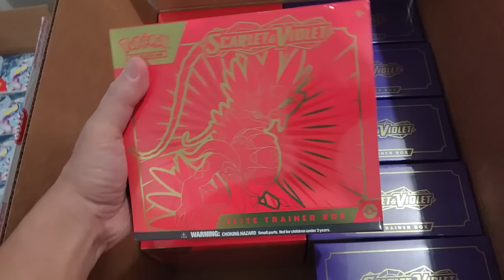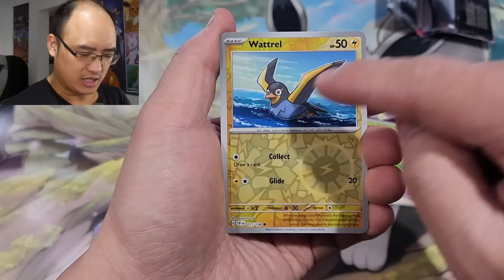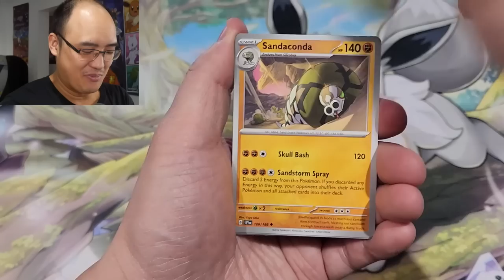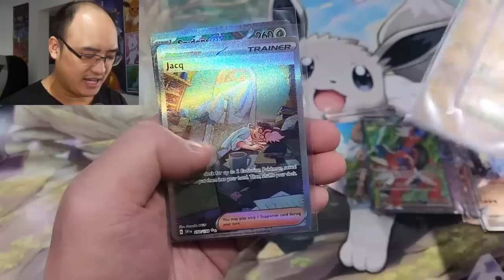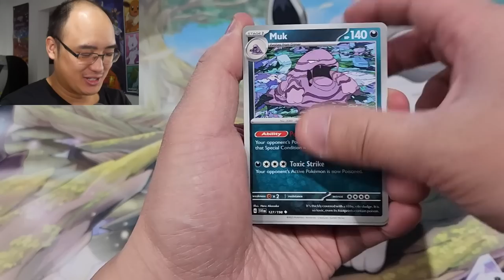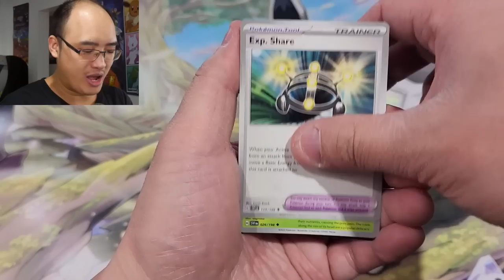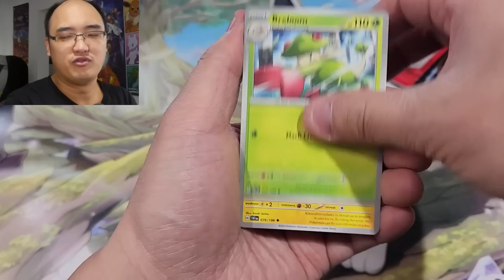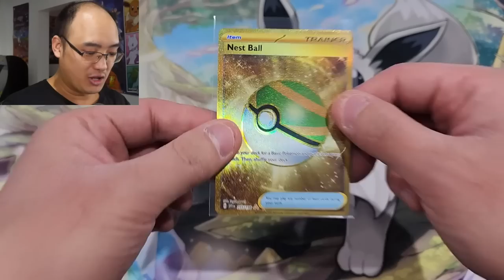Ouverture 100 Packs Pokemon Scarlet & Violet (Nouvelle Série) !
La nouvelle série de cartes Pokémon ''Scarlet & Violet'' vient tout juste d'arriver ! Pour fêter l'occasion, nous ouvrons plus de 100 packs Pokémon de cette série !